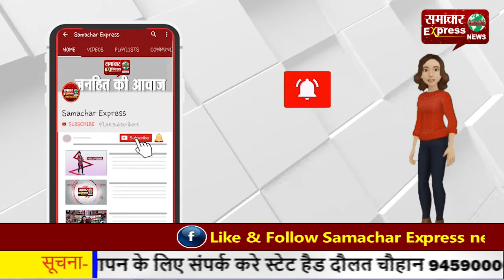कोरोना काल में अच्छा कार्य करने पर 41 आशा वर्करों को मिले मोबाइल